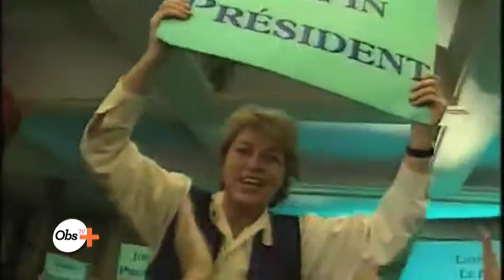PRÉSIDENTIELLE 2012 - 30 ans de chansons de campagne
PRÉSIDENTIELLE 2012 - Les chansons de campagne, ça a toujours été horrible.
Toujours ? Non. Il y a aussi eu de vrais tubes.
Mais le meilleur, c'est quand c'est pire.

Découvrez 30 ans de chansons de campagne de Jacques Chirac, Nicolas Sarkozy, Lionel Jospin, Francçois Bayrou, Ségolène Royal... Pour le meilleur et surtout le pire !